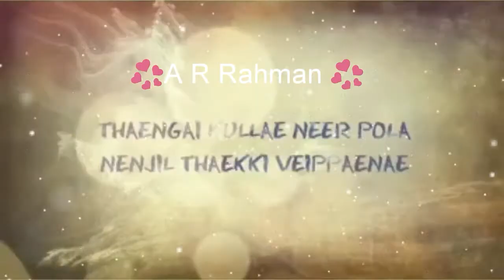Ennodu ne irunthal lyrics